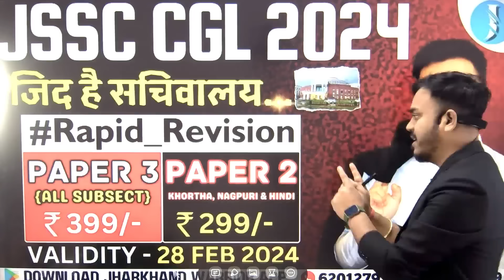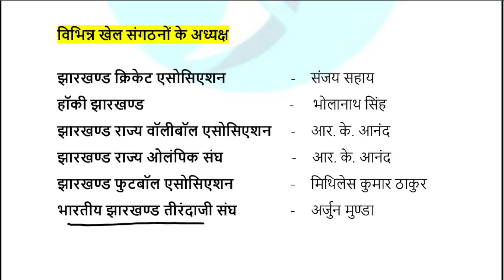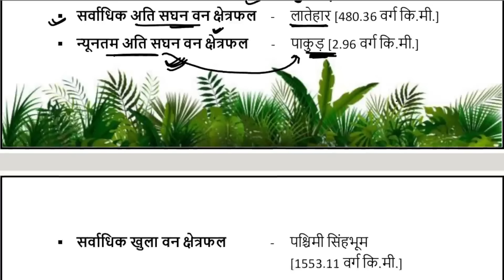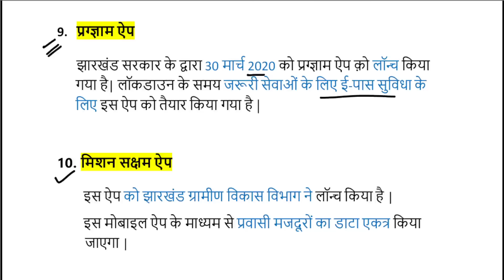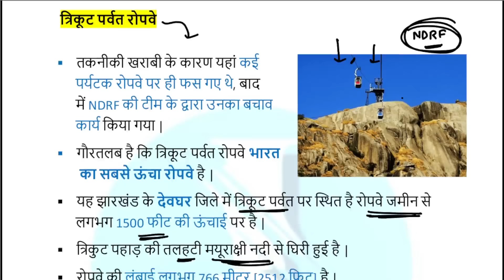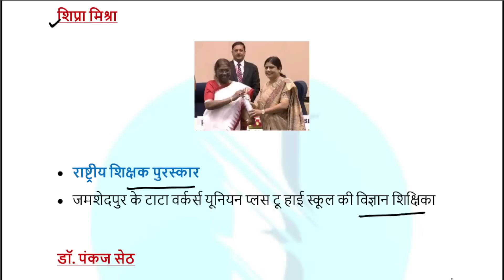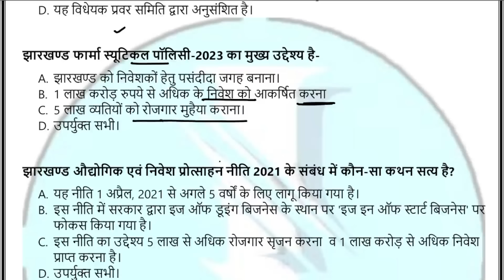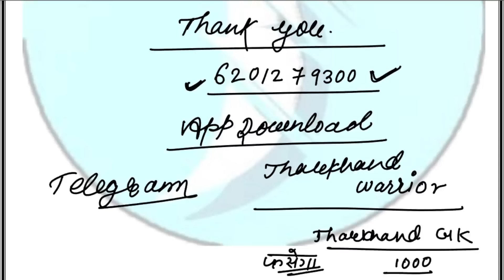Jharkhand Current Affairs 2023 -24 | सम्पूर्ण झारखंड करंट अफेयर्स 2023 -24 | Jan 2023 - Jan 2024